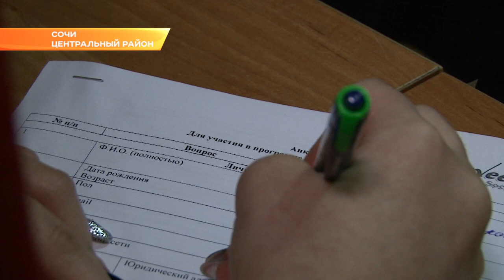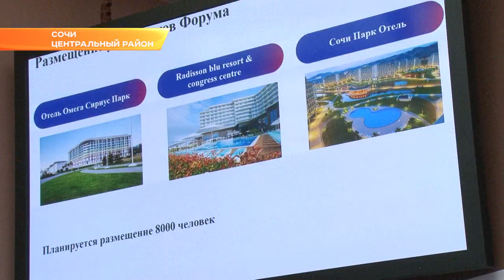Более 7 тысяч волонтеров из России и зарубежья приедут в Сочи. Новости Эфкате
Со 2 по 5 декабря город примет Международный форум добровольцев. Мероприятие будет приурочено к национальному и международному Дню волонтера, который отмечают 5 декабря.

Местом проведения форума станет Главный медиацентр в Олимпийском парке. Там пройдут выставочная и деловая программы с мастер-классами. Предусмотрена и развлекательная программа для участников - в том числе экскурсии по знаковым объектам Сочи.

О своем намерении приехать на форму уже заявили 7 тысяч волонтеров, экспертов, представителей министерств, социально ориентированных некоммерческих организаций и благотворительных фондов из разных стран. Сегодня - официальный старт набора волонтеров на международный форум. Присоединиться к нему может любой желающий в возрасте от 18 лет. Либо заполнить анкету в здании Волонтерского центра на Советской, 26а. Завершится набор волонтеров 23 ноября. Затем начнется обучение.